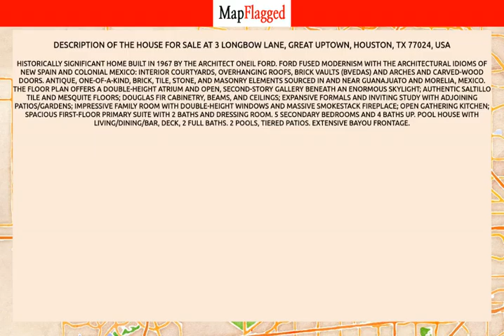TX,US | Buy house at 3 Longbow Lane, Houston, USA | MapFlagged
📚 Video Chapters:
0:00 Property Introduction
0:10 Property Price
3:20 Property Address
3:30 Property Description
3:35 Property Key Places
3:40 Subscribe to MapFlagged!

📣 Following is the detail of house for sale at 3 Longbow Lane, Great Uptown, Houston, TX 77024, USA:

6 Bedroom
6 Bathroom
7,732 Sq Ft.
$7,900,000

Historically significant home built in 1967 by the architect ONeil Ford. Ford fused Modernism with the architectural idioms of New Spain and Colonial Mexico: interior courtyards, overhanging roofs, brick vaults (bvedas) and arches and carved-wood doors. Antique, one-of-a-kind, brick, tile, stone, and masonry elements sourced in and near Guanajuato and Morelia, Mexico. The floor plan offers a double-height atrium and open, second-story gallery beneath an enormous skylight; authentic Saltillo tile and mesquite floors; Douglas fir cabinetry, beams, and ceilings; expansive formals and inviting study with adjoining patios/gardens; impressive family room with double-height windows and massive smokestack fireplace; open gathering kitchen; spacious first-floor primary suite with 2 baths and dressing room. 5 secondary bedrooms and 4 baths up. Pool house with living/dining/bar, deck, 2 full baths. 2 pools, tiered patios. Extensive bayou frontage.

🏥 Nearest Hospitals to this Property:
Memorial Hermann Katy Hospital
Houston Methodist West Hospital
Houston Methodist Continuing Care Hospital
HCA Houston Healthcare West
Texas Children's Hospital West Campus

✒️ Nearest Schools to this Property:
Jean & Betty Schmalz Elem School
Mayde Creek Junior High School
Mayde Creek High School
Goddard School

🍕 Nearest Restaurants to this Property:
Crowley Boy's
Milano Pizza
Checkers
Super Mercado Gigante Taqueria
Buona Bora Pizza

🚃 Nearest Train Stations to this Property:
Train Station
Amtrak Station
Amtrak-Houston
SUBWAY Stop

🏬 Nearest Shopping Malls to this Property:
Copperwood Village-Southeast Gate
Hearthstone Corners
Bear Creek Shopping Center
Langham Creek Shopping Center
Copperfield Marketplace

🌼 Nearest Parks to this Property:
Cullen Park
Congressman Bill Archer Bark Park
Western Pines
Hunters Park Community Association
Fry Road Trail

🎥 Nearest Movie Theaters to this Property:
Cinemark
Edwards West Oaks Mall Stadium 14 & RPX
Alamo Draft House Cinema
Edward's Cinema

☕ Nearest Cafes to this Property:
Good Nutrition
Scooter's Coffee
Creative Coffee
Starbucks

✈️ Nearest Airports to this Property:
David Wayne Hooks Airport
West Houston Lakeside Airport
Weiser Air Park
Houston Executive Airport

🏢 Nearest Stores to this Property:
Longhornlogo
El Ahorro Supermarket
Black Armament Specialists
Joy Health & Wellness
Diamond Glass Services

➕ Nearest Doctors to this Property:
Houston Rheumatology Center
Dr Hoang-Anh L Phan, do
Maitte Rivera, Msn, FNP-C
Rios Family Medicine
Mubarak Khawaja, Pa